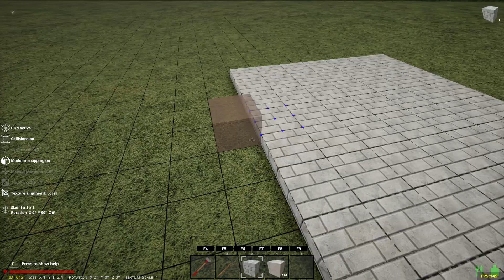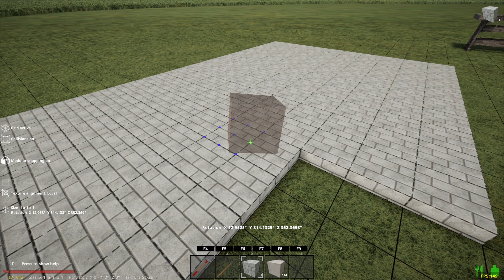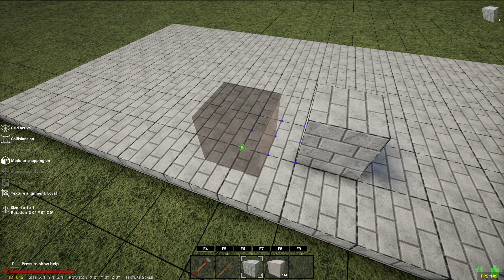Rising World -- How to Build #2 The Controls, Part 1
Explains what the various controls do and how they work. Things that will confuse you, explained. Snapping the grid! Part 1 of the Radial building controls menu.

Basic Getting Started Guide. "Unity Version Tips and Tricks" by Alpha Godith (on Steam Guides)